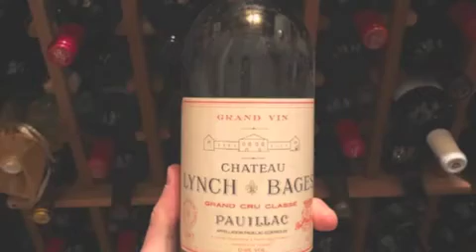GINETUN-ALLINSTRUMENTS AND VOKAL BY-HAKOP-GALADJIAN